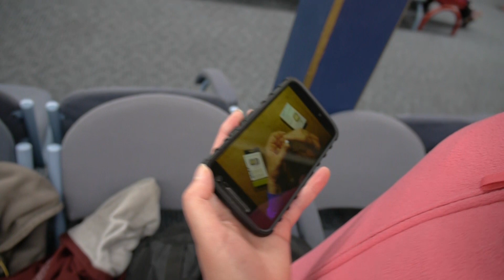Isle of Man mini-meet 2017.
The first channel mini-meet, held on the Isle of Man during the TT races.  We talked shop for about 4 hours.
Thanks to Gary for recording and editing the video.